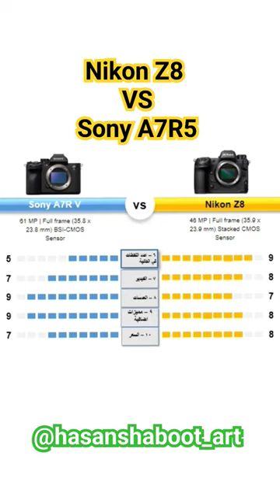Nikon Z8 VS Sony A7R V